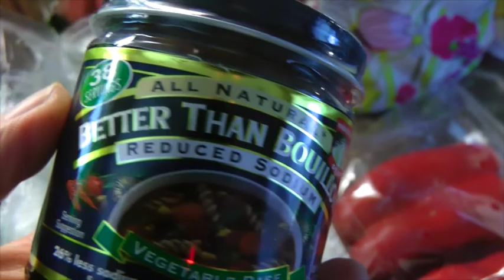My winter morning and grocery haul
This video is meant for my new channel. I posted it here by mistake but I decided to leave it up. I'll be posting a video about my new channel very shortly :0) Aimee